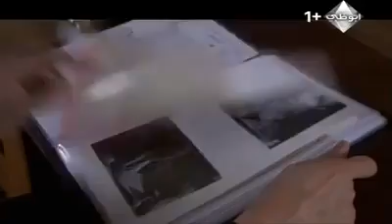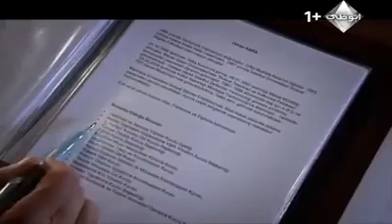وادي الذئاب الجزء الرابع الحلقة 59